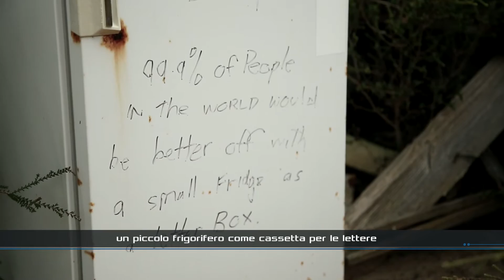Running in South Australia 2016, p. 3 Kangaroo Island - Icarus Sky Sport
L'ultrarunner Paolo Venturini ci porta dall'altra parte del mondo per scoprire le belle dello stato del South Australia... correndo.
La terza puntata ci porta ancora a Kangaroo Island.

Riprese e montaggio: Marco Roccella